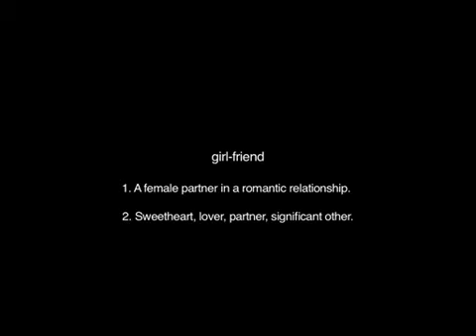Day26 - Girlfriend (Video)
Music video by Day26 performing Girlfriend. (C) 2009 Bad Boy Records, LLC